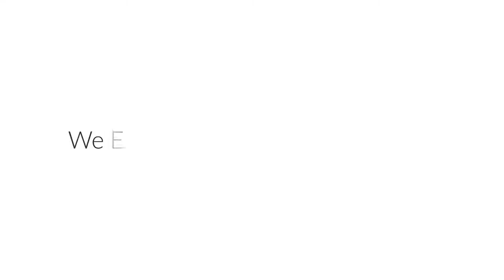Florida | Vacation Rentals | Gameroom Jacuzzi Disney Themed Kids Room (3151PP) | Kissimmee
GAMEROOM, JACUZZI, DISNEY THEMED KIDS ROOMS, 2 MASTER SUITES AND 2 LIVING ROOMS!!!

Property Type: 6 Bedrooms, 5 Baths House with Private Pool and Jacuzzi

Floor Area: 3275 sq. ft.

Location:Paradise Palms Resort, Disney Area

This beautiful unit is located in Paradise Palms Resort one of Florida's Premier Resorts only 5 minutes from Disney!! and within a couple miles to restaurants, grocery stores and shopping.

Stay in the lap of luxury when you book our professionally decorated unit inParadise. In this resort you will have all the advantages of a vacation home plus access to a gate secure resort including an over 9000 sq ft state of the art club house and tropical lagoon style resort pool.

Paradise Palms Resort Amenities and Services include:

- Gated with 24 hour security
- Resort Style pool with water fall and water slide.
- Kiddie Pool
- 2 Grotto Jacuzzi's
- Pool side Tiki Bar
- Movie Theater
- Fitness Center
- Sauna
- Play Ground
- Game room
- Sand Volleyball Court
- Tennis Courts
- Basketball Courts
- Internet Lounge
- Sundry Shop

- Concierge Desk

General:

6 Bedrooms
5 Bathrooms
3275 sq ft of living space
Private screened pool, jacuzzi plus covered lanai

2 Master Suites with King size bed and flat screen TV in all bedrooms

Big flat screen TV in living room + DVD player.
A large fully equipped kitchen with stainless steel appliances, including range, microwave, dishwasher and granite counters / breakfast bar.

Hairdryer

Free Internet Access Wifi

Linens and Towels provided

Bedding: 3 King Beds, 2 Full/Double Beds, 4 Twin Beds

BBQ Grill

- Living room with a Big Flat screen TV and a dvd player.

- Private screened in pool and jacuzzi plus covered lanai and patio furniture

- Dining Area to accommodate sitting for 10 plus a breakfast bar with additional seating for 3-4.

- Guest Bedroom  #1: King size bed and a Flat screen TV

- Guest Bathroom #1: Toilet, Tub Shower Combination, Single Vanity with Granite Top

- Laundry Room: Full size washer and dryer, Iron, Ironing board

- Game Room: Ping pong table, dart board plus foosball table

Upstairs:

- Master Bedroom 1:  King size bed, flat screen TV.

- Master Bathroom: Combination Tub + Shower, Toilet, Dual Vanity with Granite Top,

- Master Bedroom #2: King size bed and a flat screen TV

- Master Bathroom #2: Toilet, Shower, Dual Vanity with Granite Top

- Guest Bedroom  #2: 2 full/Double Beds and a Flat screen TV

- Guest Bathroom # 2:  Toilet, Shower Tub Combination, Single Vanity with Granite Top

- Guest Bedroom #3: 2 Twin Beds and a Flat screen TV

- Guest Bedroom #4: 2 Twin Beds and a Flat screen TV

- Guest Bathroom # 3: Toilet, Shower Tub Combination, Single Vanity with Granite Top

- 2nd Living Area with a Flat Screen TV